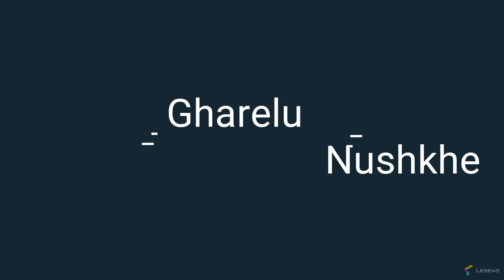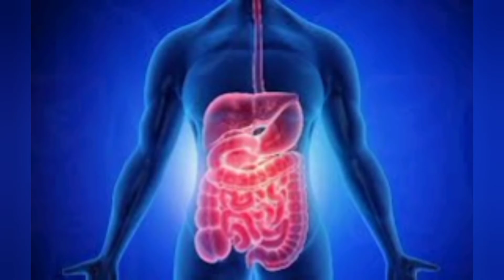सिंघाड़े खाने के 5 नुकसान आपको कर सकते हैं हैरान | Singada Water Chestnut Side Effects In Hindi